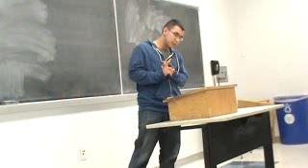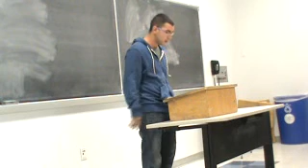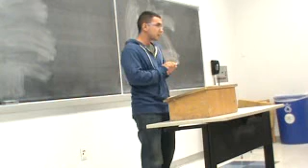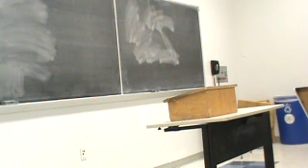Fabian Refutation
Refutation Fall 2011 TR